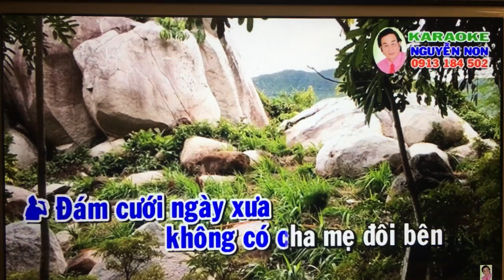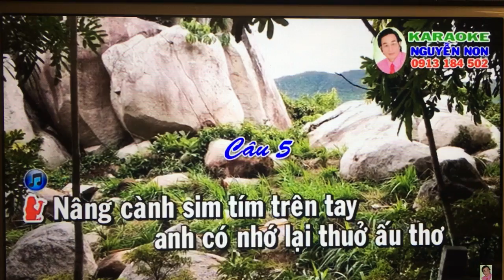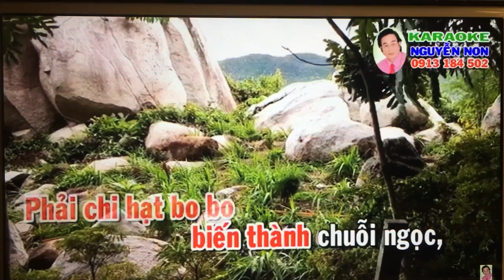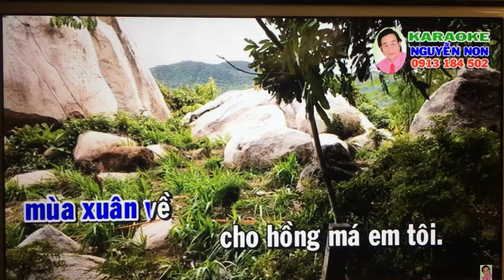VC. Moi dao. Dam cuoi dau xuan